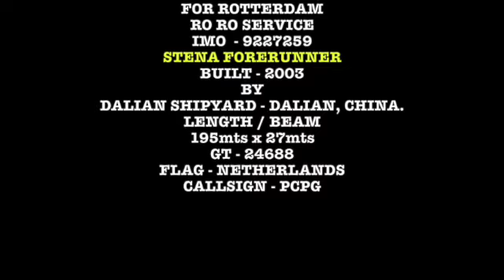STENA FORERUNNER HEADS FOR THE BEACHEND AND OPEN WATERS SD 480p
ON A VERY LOW TIDE THE VESSEL PASSES THROUGH THE PORT OF FELIXSTOWE HEADING FOR THE BEACH END AND OPEN WATERS